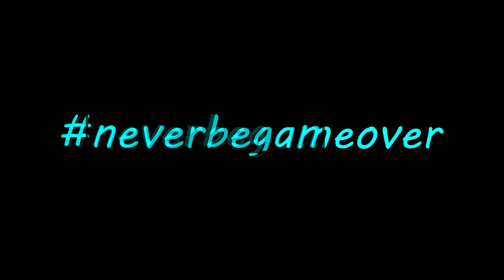Yamaha SideWinder Sled Edit 2 | The Frozen Throne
Snowmobile: Yamaha Sidewinder MTX 153" 2019.
Turbo upgrade from Maptun Powersports 260 HP Fastspool
RJWC Clutch Kit
Swetown Wrap
SkinZ Seat
INSTAGRAM; mikkelhoiseth
INSTAGRAM Crew; tamokbigdogs

snowmobile racing,
snowmobile fails,
snowmobile videos,
snowmobile crash,
snowmobile jump,
snowmobile riding,
snowmobile song,
snowmobile tricks,
snowmobile freestyle,
snowmobile on water,
snowmobile across water,
snowmobile accident,
snowmobile avalanche,
snowmobile arctic cat,
snowmobile alaska,
snowmobile auction,
snowmobile at night,
snowmobile atv,
snowmobile across water fail,
snowmobile adirondacks,
a snowmobile has a mass of 2.50,
a snowmobile for george,
a snowmobile is used to pull two sleds across the ice,
snowmobile basics,
snowmobile boondocking,
snowmobile bear,
snowmobile barrel roll,
snowmobile big air,
snowmobile bike,
snowmobile braaap,
snowmobile backpack,
b&m fabrication snowmobile,
snowmobile camping,
snowmobile carving,
snowmobile cliff,
snowmobile clutch,
snowmobile can,
snowmobile cliff jump,
snowmobile cold start,
snowmobile chase,
snowmobile colorado,
rc snowmobile,
snowmobile drag,
snowmobile dolly,
snowmobile drag race,
snowmobile drifting,
snowmobile dirt bike,
snowmobile drop,
snowmobile deep snow,
snowmobile deep powder,
snowmobile documentary,
snowmobile dyno,
d&d snowmobile,
d&d snowmobile exhaust,
snowmobile engine,
snowmobile edit,
snowmobile engine swap,
snowmobile exhaust,
snowmobile engine rebuild,
snowmobile extreme,
snowmobile engine in atv,
snowmobile engine motorcycle,
snowmobile exhaust mod,
snowmobile engine scooter,
e sticky snowmobile graphics,
snowmobile fire,
snowmobile fun,
snowmobile fast,
snowmobile for kids,
snowmobile funny,
snowmobile fail compilation,
snowmobile for sale,
snowmobile fails and crashes,
f500 snowmobile racing,
snowmobile games,
snowmobile go kart,
snowmobile gear,
snowmobile grass drags,
snowmobile groomer,
snowmobile gps,
snowmobile guy,
snowmobile gloves,
snowmobile grooming,
pubg snowmobile,
g force one snowmobile,
snowmobile g,
snowmobile helmet,
snowmobile hill climb,
snowmobile hill climb racing,
snowmobile hill climb jackson hole,
snowmobile hitch,
snowmobile hits tree,
snowmobile hill climb fails,
snowmobile hydroplaning,
snowmobile hill drags,
snowmobile ice scratchers,
snowmobile in mud,
snowmobile ice drags,
snowmobile in sand,
snowmobile ice racing,
snowmobile ice fishing,
snowmobile in water,
snowmobile in deep snow,
snowmobile in avalanche,
snowmobile in colorado,
i 500 snowmobile race,
snowmobile jump fail,
snowmobile jumps road,
snowmobile jackson hole,
snowmobile jacket,
snowmobile jumps boat,
snowmobile jack,
snowmobile jump crash,
snowmobile junkyard,
snowmobile jump on water,
j&s jacks snowmobile cart,
snowmobile kids,
snowmobile kill switch,
snowmobile keweenaw,
snowmobile kitty cat,
snowmobile cart,
snowmobile knocking,
snowmobile kit,
snowmobiler kills moose,
snowmobile knee pads,
snowmobile klim,
snowmobile lift,
snowmobile loading fails,
snowmobile loading,
snowmobile launch,
snowmobile lake,
snowmobile led lights,
snowmobile light bar,
snowmobile lessons,
snowmobile long jump,
snowmobile lake racing,
snowmobile movie,
snowmobile mods,
snowmobile michigan,
snowmobile maine,
snowmobile music,
snowmobile motorcycle,
snowmobile mudding,
snowmobile motor,
snowmobile moose,
snowmobile motor swap,
snowmobile noises,
snowmobile near death,
snowmobile nh,
snowmobile no spark,
snowmobile ny,
snowmobile night,
snowmobile no snow,
snowmobile nitrous,
snowmobile night ride,
snowmobile no skis,
nh snowmobile,
nh snowmobile 2018,
nh snowmobile hill climb,
nh snowmobile 2019,
nh snowmobile trail map app,
nh snowmobile trails,
nh snowmobile accident,
nh snowmobile trail map gps,
nh snowmobile trails gps,
nh snowmobile hill climb 2018,
snowmobile on sand,
snowmobile on fire,
snowmobile on dirt,
snowmobile on ice,
snowmobile oval racing,
snowmobile off cliff,
snowmobile powered scooter,
snowmobile project,
snowmobile police,
snowmobile pubg,
snowmobile powered dirt bike,
snowmobile quebec,
snowmobile quad,
snowmobile quarter mile,
snowmobile quebec city,
snowmobile quebec trails,
snowmobile quarter mile times,
snowmobile quick clamp,
snowmobile quebec trail conditions,
quad with snowmobile engine,
quad ricers snowmobile